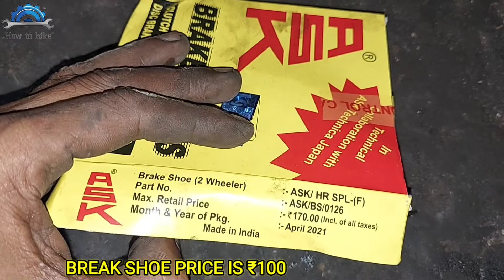Honda Activa Brake Shoe Change | Brake Solution For Scooty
Hey Guys!
My self Mohd Rafik ,
I am a bike mechanic.

In this video i will teach you how to change brake shoe in honda activa / tvs jupiter/  hero pleasure scootys.
I hope its helpfull for brake solution of your scooty at home.

This Method working with all 100CC and 125CC bs4 hero | honda | tvs scootys

if you want appreciate to us please hit a like bottom below / If video is not usefull you can dislike it!!
Give your suggetion in comment box.

For Your Querys